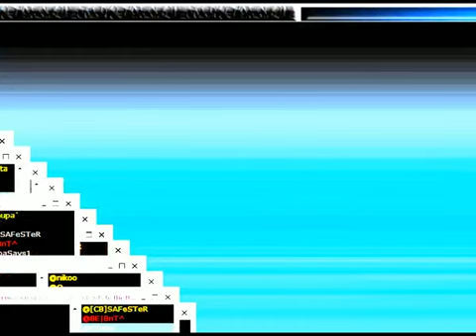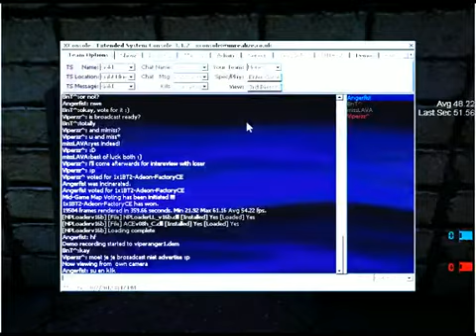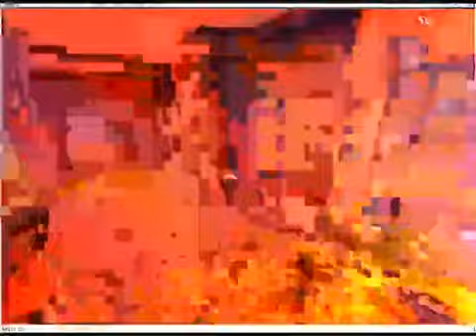gladi vs Viperr - Division 1 Group A - 1on1 BT Cup 2012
Commentator(s): BnT^, missLAVA
Maps: BT-Adeon-FactoryCE, BT-FrotzCB, BT-RookCB, BT-FacadeCB